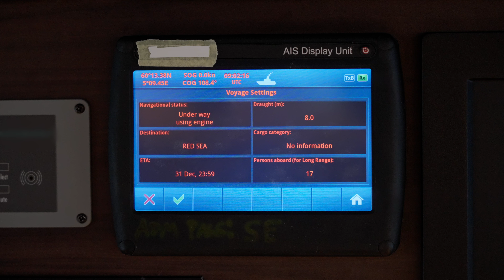How Marine Electronics Elevate Your Luxury Boating Experience!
If you're interested to find out more about marine electronics near me you need

The video is about marine electronics near me but also try to cover the following subject:

- marine electronics near me
- true north marine electronics
- marine electronics installation

Our channel has other similar videos about marine electronics near me, true north marine electronics and marine electronics installation
Please check them out :

Now that you have actually viewed my YT video about marine electronics near me did it helped?
Please like the YT vid to assist other individuals looking for marine electronics near me or true north marine electronic.

🚢ᴅᴏɴ'ᴛ ғᴏʀɢᴇᴛ ᴛᴏ ʟᴇᴀᴠᴇ ᴀ ᴄᴏᴍᴍᴇɴᴛ ʟɪᴋᴇ, sʜᴀʀᴇ,sᴜʙsᴄʀɪʙᴇ ᴀɴᴅ ʜɪᴛ ᴛʜᴇ ɴᴏᴛɪғɪᴄᴀᴛɪᴏɴ ʙᴇʟʟ ғᴏʀ ᴍᴏʀᴇ ᴜᴘᴅᴀᴛᴇs 🚢